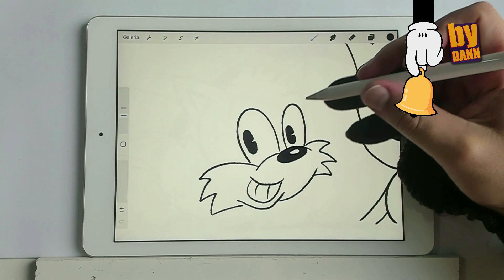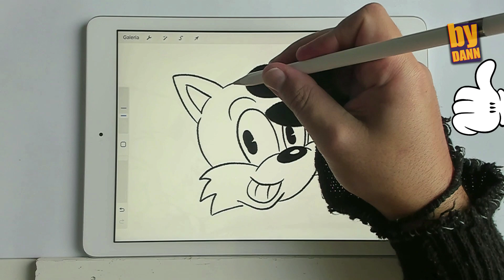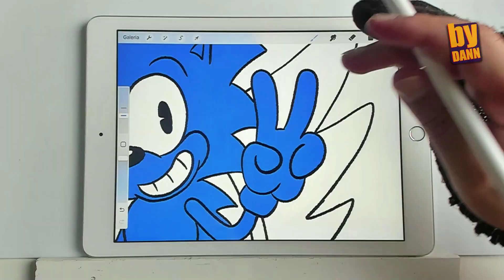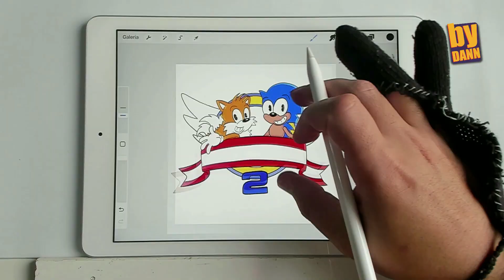DESENHANDO SONIC | DESENHO E ANIMAÇÃO | PROCREATE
Este vídeo é uma SPEED ART desenhando os personagens SONIC e TAILS (MILES) em uma versão cartoon no estilo Cuphead.

SONIC THE HEDGEHOG 2 é sem duvidas um dos meus jogos favoritos da vida. Foi o meu primeiro contato com o mega drive e amor a primeira vista. Então não podia faltar um vídeo em homenagem a esse game maravilhoso. Neste vídeo eu recriei a cena de abertura de SONIC THE HEDGEHOG 2, eu desenhei e animei  o SONIC e o TAILS no programa PROCREATE em um iPad 6th

A arte criada para este vídeo é uma representação (fan art) dos personagens SONIC e TAILS no estilo cartoon clássico dos anos 30 conhecido como Rubber Hose (mangueira de borracha) ou como é mais conhecido nos dias de hoje, estilo Cuphead.
A trilha sonora do vídeo foi tirada do canal @SuperGuitarBros eles são perfeitos e a musica ficou incrivel.

E você... gosta de games? Então venha conhecer o CANAL   @UltimaVidaGames Lá você encontra vários vídeos de detonados e gameplays irados de SONIC e muitos outros jogos.

Esta arte foi criada em um iPad de 6ª geração no programa Procreate, e filmado com a webcam Logitech Brio.

Se gostou do vídeo, curta, comente, compartilhe, isso ajuda muito o canal a crescer e produzir mais conteúdo. Ter você aqui é muito importante.